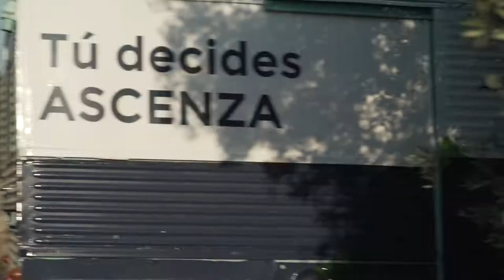On The Road: Diego Iglésias López, Técnico de Campo, Castrillo del Val, Burgos, habla de Trunfo Max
Escucha el testimonio de Diego Iglésias López sobre Trunfo Max.